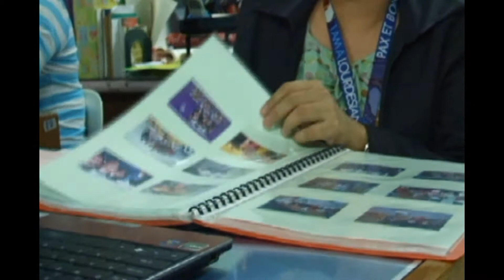LSQC TEACHERS IN PRAYER PART 1